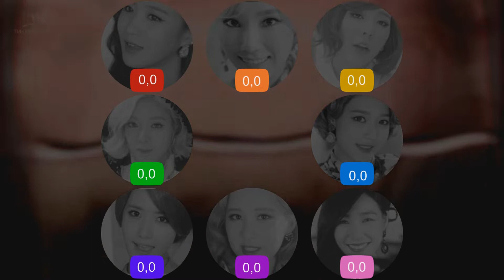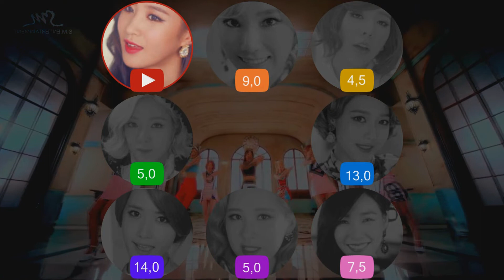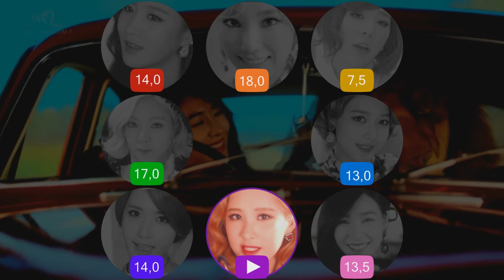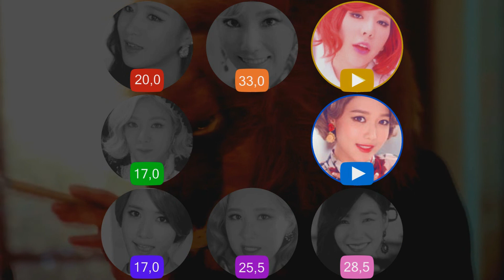HOW WOULD SNSD SING TWICE - HO! [PLAY VIDEO AT 2X SPEED]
Put the video on settings at 2x speed to watch it in normal speed. JYP is really harsh with his copyright flags :/